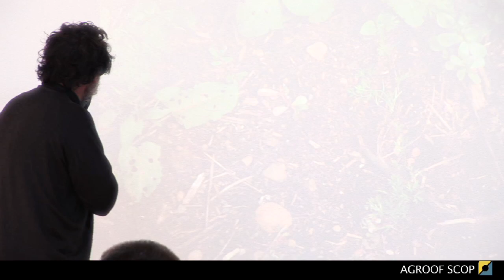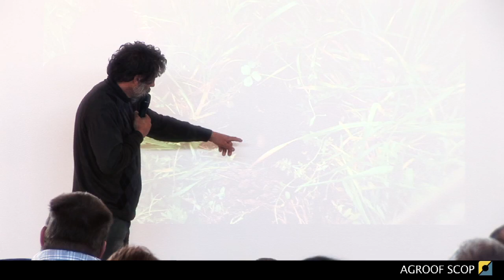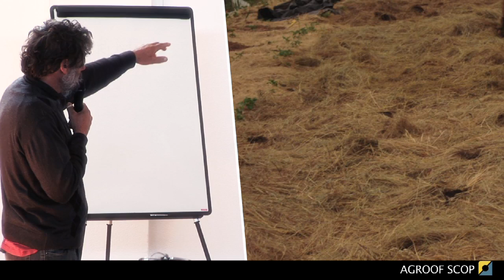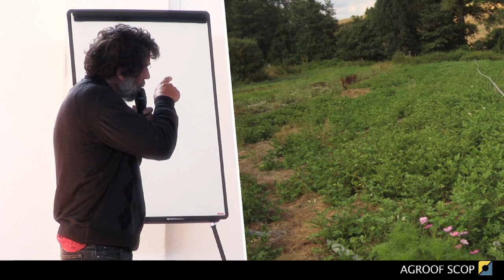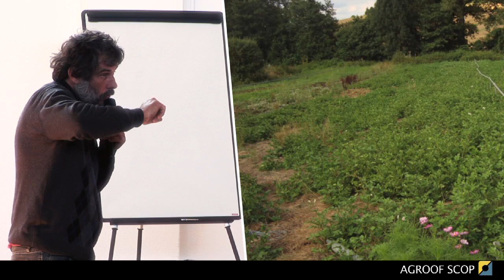BASE AGROFORESTERIE mars 2014 - L.Welsch partie 3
DES GRANDES CULTURES AU MARAICHAGE,
QUELLES ALTERNATIVES A LA GESTION PHYTOCHIMIQUE DES ADVENTICES ? Conférence de Laurent Welsch lors de la réunion BASE/AGROFORESTERIE du 27 mars 2014.